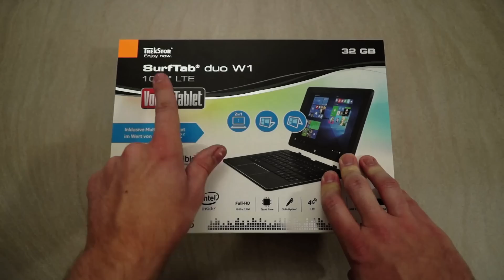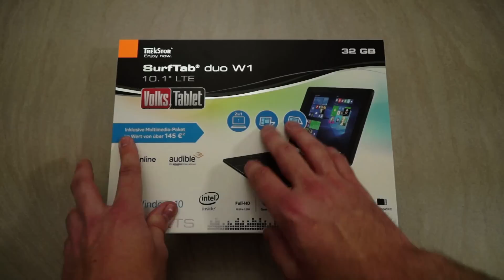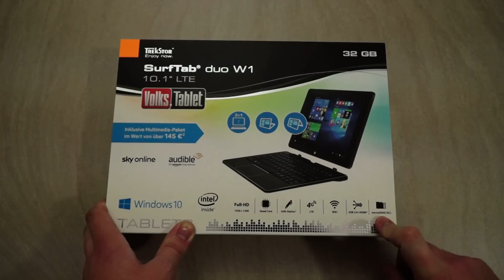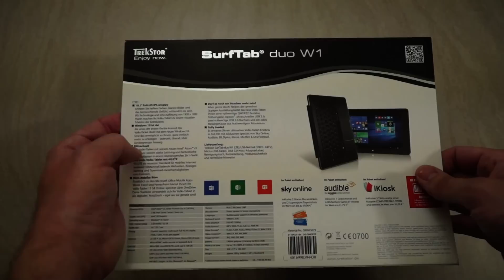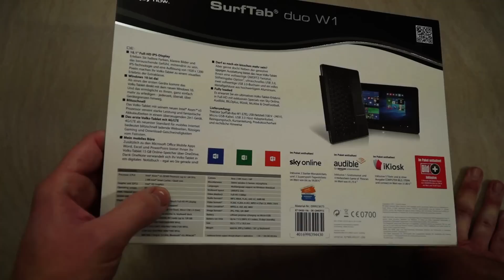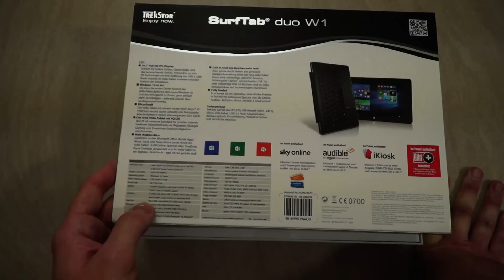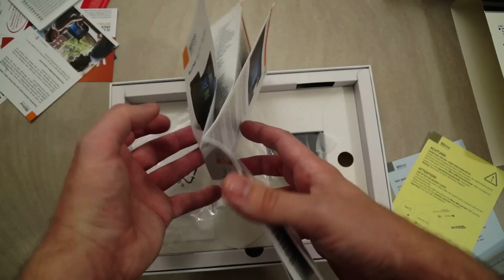Volkstablet 4.0 - Trekstor SurfTab duo W1 10.1" LTE - Unboxing & erster Eindruck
Trekstor SurfTab duo W1 (Volkstablet)

10,1" IPS-FHD Display (1920x1200; 16:10)

Prozessor:
Intel Atom X5 Z8300 (Quadcore)
2 MB Intel Smart Chache
2 GB DDR3 Arbeitsspeicher

Festplatte:
32 GB Festplattenspeicher
erweiterbar via microSD
(HC/XC bis 128 GB)

Funkverbindungen:
WiFi 802.11b/g/n (2,4 GHz)
LTE (4G)
(2100/1800/2600/800 MHz)
UMTS (3G)
(850/900/1900/2100 MHz)

Kamera:
2 MP Kamera vorne wie hinten

Anschlüsse:
Mikro-USB 3.0, Mikro-USB 2.0, Mikro HDMI, 3,5mm Klinke

Abmessungen:
263 x 177 x 18,6 mm
(mit Tastaturdock)

Gewicht:
609 g Tablet
581 g Tastaturdock
1190 g Gesamt

Tastaturdock:
QWERTZ-Format
Aluminium-Oberseite
gummierte Kunststoff-Rückseite
Touch-Pad
2 vollwertige USB 2.0-Anschlüsse